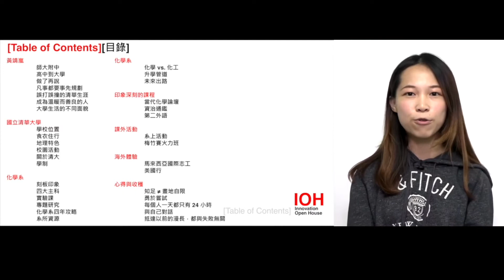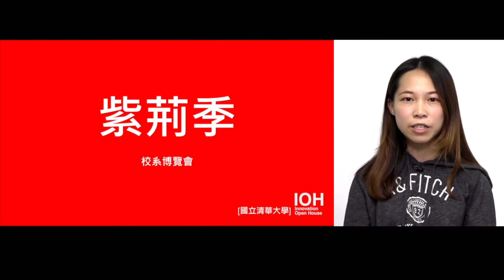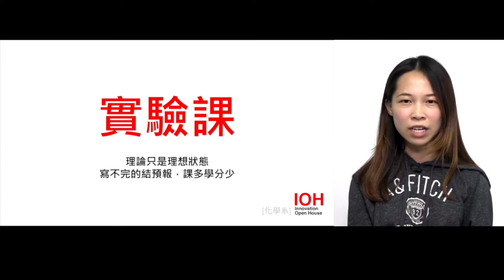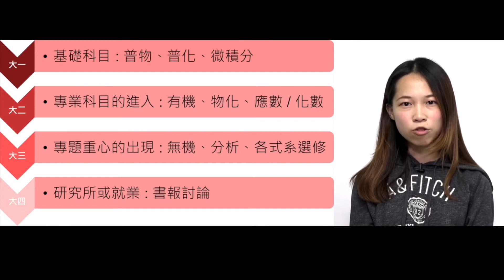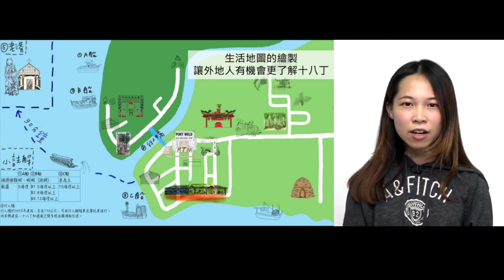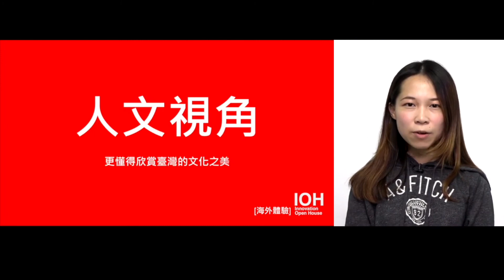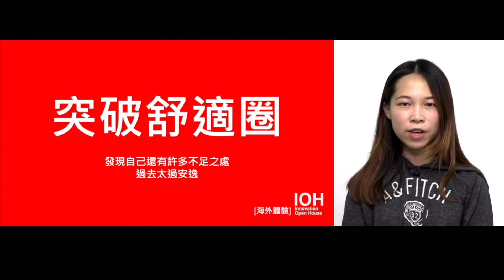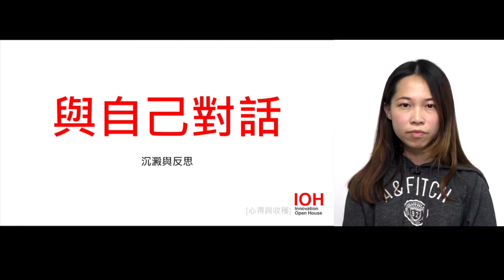【清大化學系】「化學」不該是負面形容詞，而是世界運行的方式~講者黃靖嵐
00:00 章節目錄
00:23 自我介紹
02:36 學校
08:26 科系
20:17 印象深刻的課程
21:40 課外活動
24:27 經驗
33:50 心得與收穫

Life is chemistry. 日常生活中，聽到「化學」總是避之唯恐不及，曾幾何時這兩個字成為了眾人眼中負面的形容詞，但其實大家每天的生存都仰賴著細胞成千上萬的化學反應，化學不該是個形容詞，而是一種世界運行的方式！